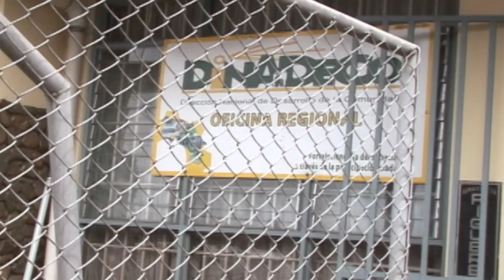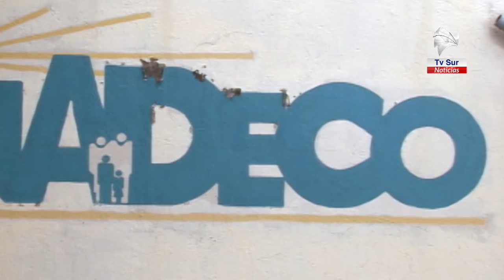Dinadeco en la Región Brunca implementará nueva atención a partir de la próxima semana